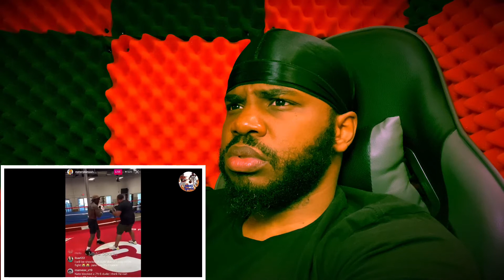Nate Robinson training for fight - reaction